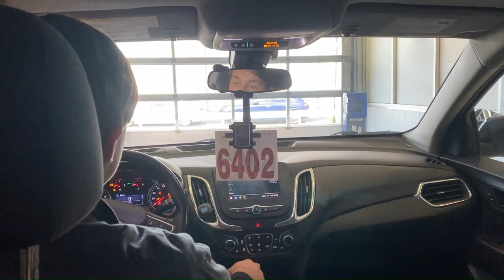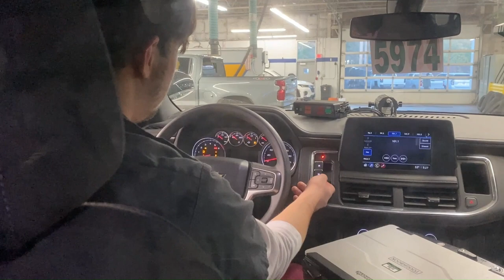Hamster wheel FIlm 223